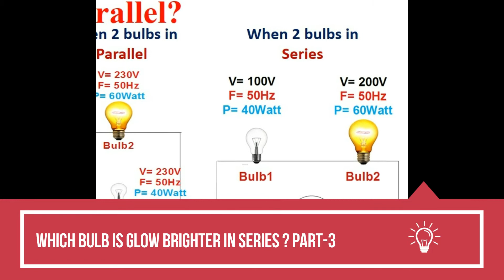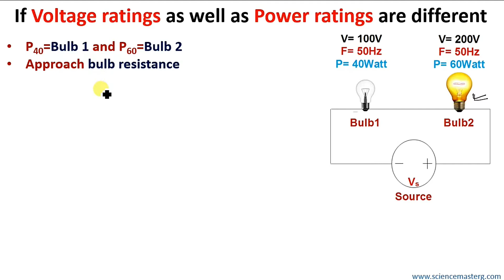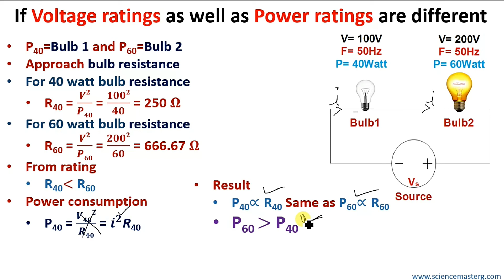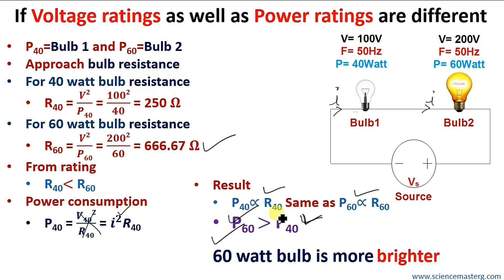Which bulb is more brighter in series when voltage and watt rating different? Part3 (Hindi)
Online free coaching for course of Physics for preparation of IITJEE, NEET and other entrance exam for Medical and Engineering colleges.

It is run by IITians only.